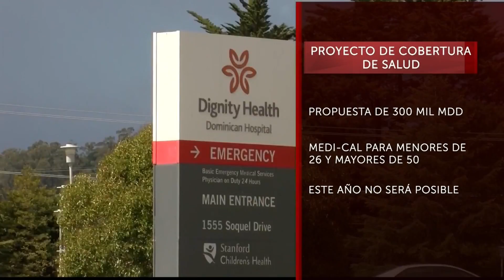El proyecto de ley de covertura universal de salud no se aprueba en California